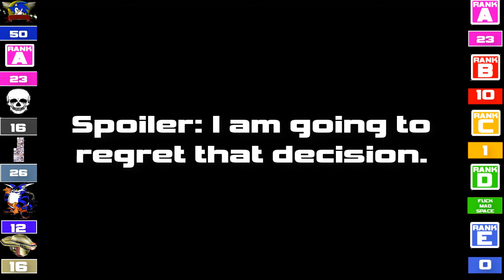Let's Play Sonic Adventure 2 Part 15: Back to the action!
Enough Chao. Let's do some Action Stages.